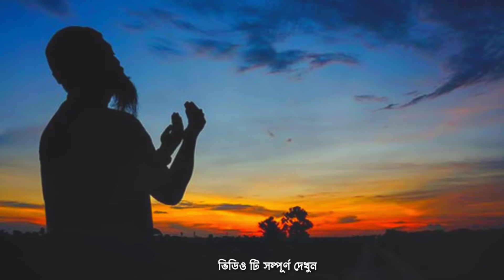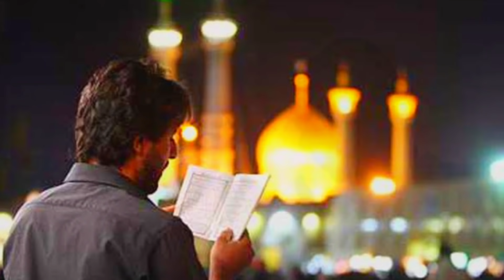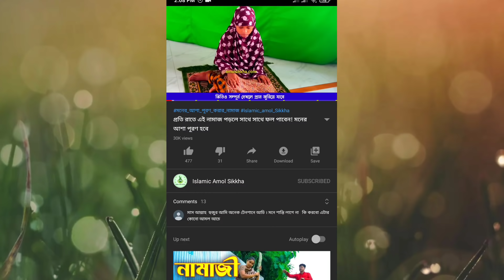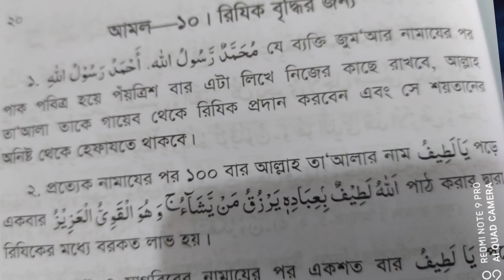আজ বৃহস্পতিবার রাতে ১০০ বার পড়লে মনের আশা পূরণ হবে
আজ বৃহস্পতিবার রাতে ৩টি নাম পড়লে মনের আশা পূরণ হবে 💯,প্রতি রাতে ৩বার পড়লে সাথে সাথে ফল পাবেন ১০০% | মনের আশা পূরণ হবে,জুমারদিন বা রাতে আল্লাহ নামটি ৩৫ বার পড়লে মনের আশা পূরণ হবে 💯
আজ সোমবার রাতে ১০০ বার পড়লে মনের আশা পূরণ হবে ১০০০০%
আজ সোমবারে রাতে ১০০ বার পড়লে মনের আশা পূরণ হবে 💯
আজ বৃহস্পতিবারে ৪১ বার পড়লে মনের আশা পূরণ হবে 💯
মহরম মাসে এই কাজগুলো ভুলেও করলে মহা বিপদে পড়ে যাবেন